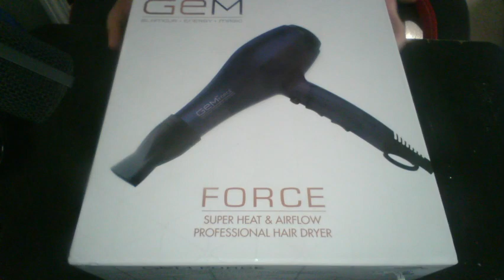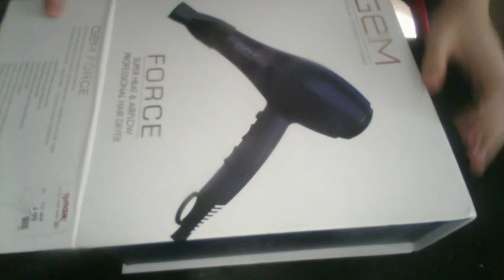ASMR Hair Dryer Unboxing! (No talking) (Subtle White Noise)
Hello! I have tried to enter the Asmr world, Tell me what Triggers I should do next!!! Thank you guys for all the support, Your support helps me be able to make these videos!